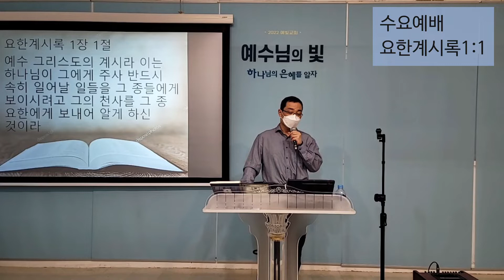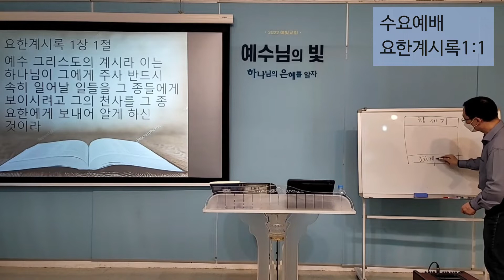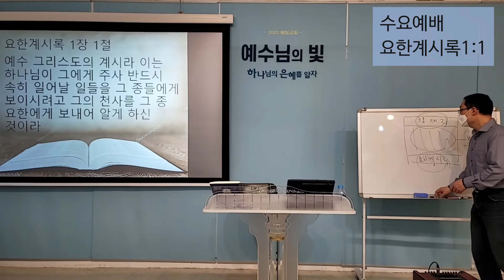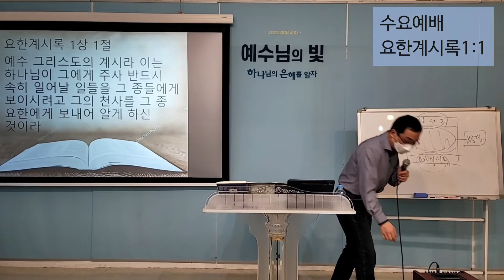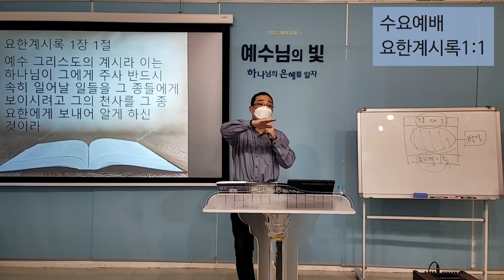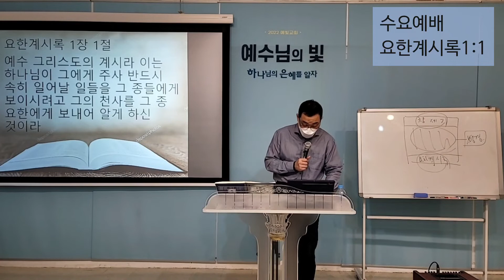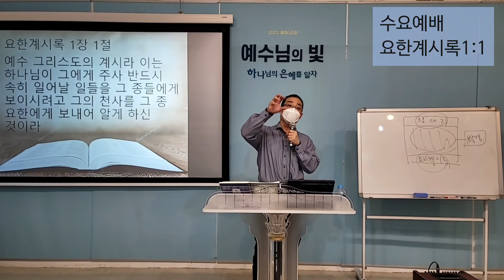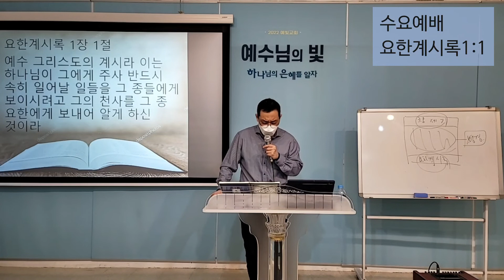수요예배/요한계시록1:1/2022.04.13